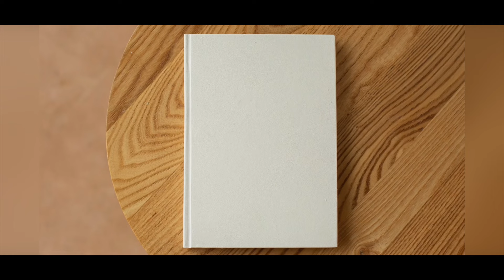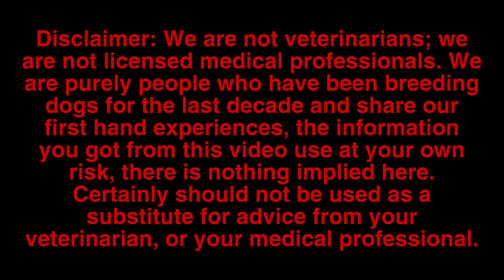Transporting Dogs & Anxiety with dogs!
(The Dog Breeding Chronicles Pawdcast Episode 22)

Join us in a new Segment called “The Dog Breeding Pawdcast🐾” where long time dog breeders Bulky built bulldogs and Double Muscle Line Bulls come together and discuse everything Dog Breeding Related from the decades of dog breeding experience they have obtained and share behind the lense.
 “The Dog Breeding Pawdcast”